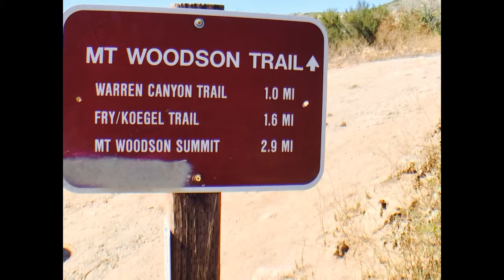end of 2015 family frank chavez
Family video and pictures for the year 2015